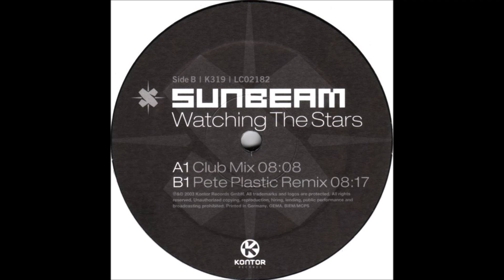Sunbeam - Watching The Stars (Pete Plastic Remix)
2003 Electro